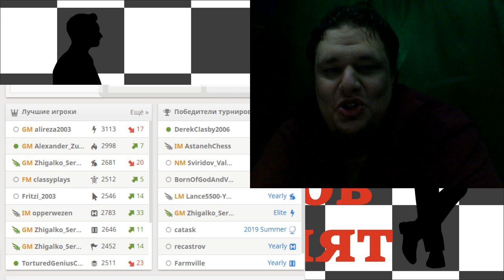Вызов принят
Анонс моего следующего матча в интернете. 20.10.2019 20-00 мск